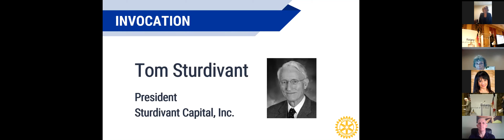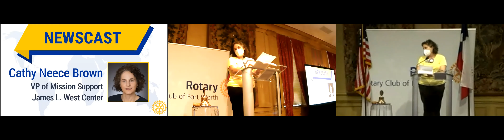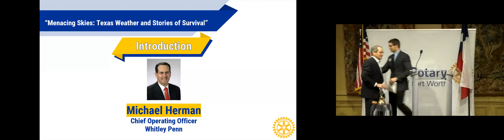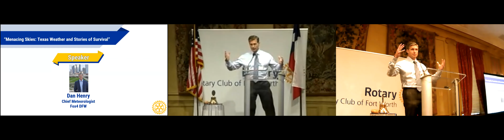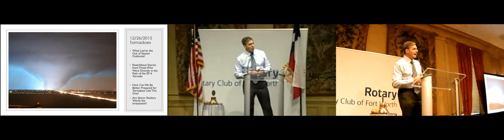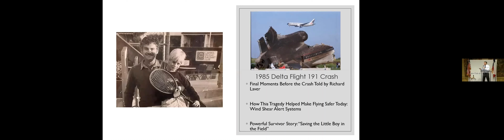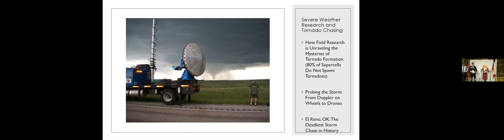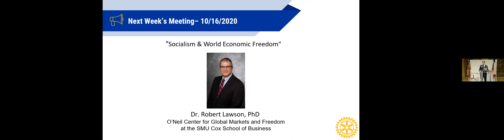10 10 2020 - Rotary Club of Fort Worth - Dan Henry Fox 4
Fox 4 Chief Meteorologist and author Dan Henry tells some mesmorizing stories about significant weather events in the history of Dallas/Fort Worth.